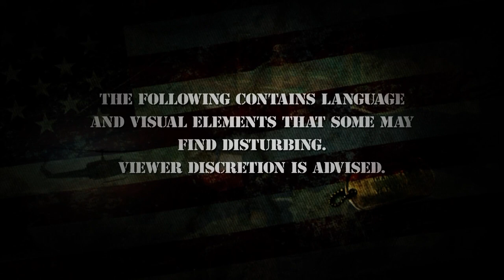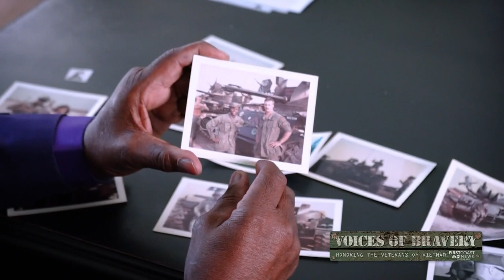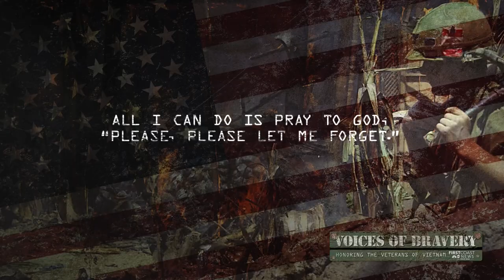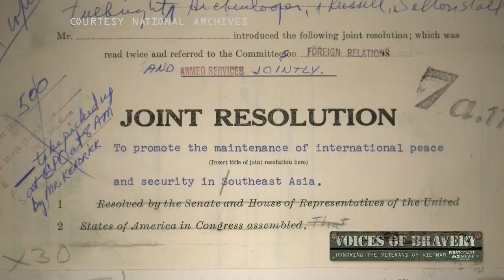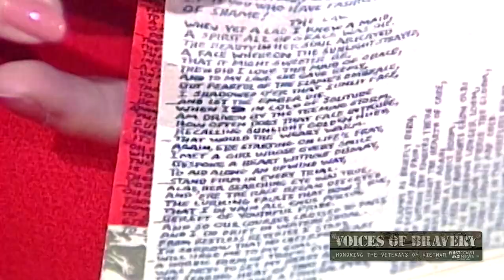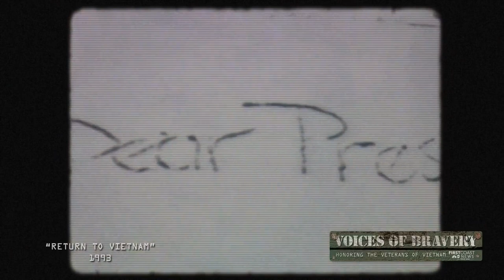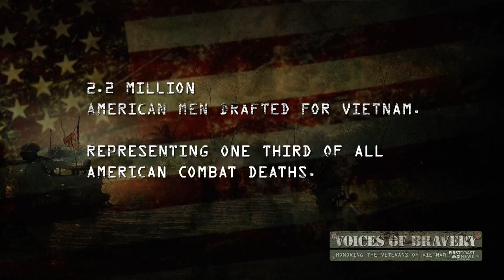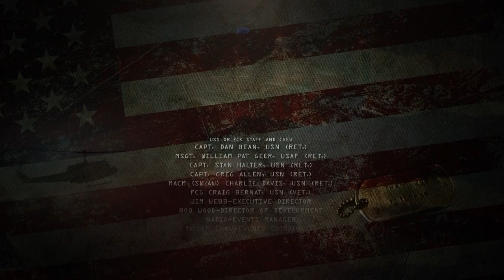Honoring Vietnam veterans, commemorating 50 years since last combat soldier's exit | Voices of Brave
In this Special Report, On Your Side's Jeannie Blaylock and Lewis Turner tell the stories of Vietnam veterans paying respects to their service.